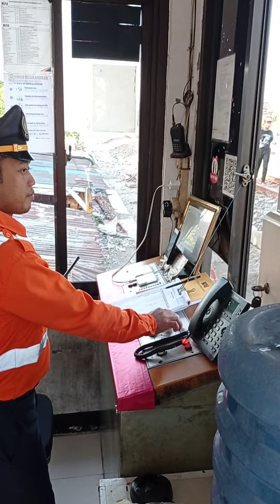jasamu kiranya Tuhan yg memberkati